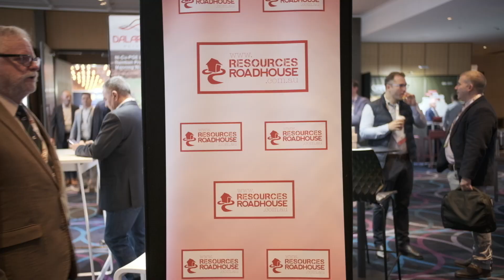Astron Limited (ASX: ATR) CFO Greg Bell at 2024 RIU Sydney Resources Roundup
Wally Graham of The Resources Roadhouse meets Astron Limited (ASX: ATR) CFO Greg Bell at the 2024 RIU Sydney Resources Roundup